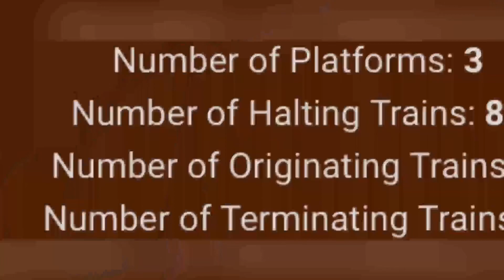DAHOD RAILWAY JUNCTION, GUJARAT,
Dahod district
Ratlam division